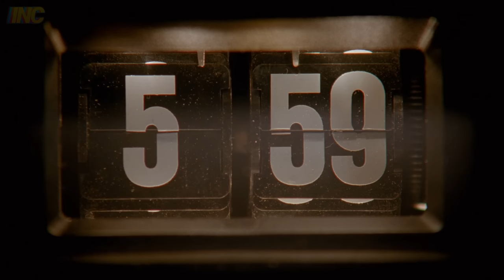РАЗГОВОРНЫЙ PUBG (всё как вы любите)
00:00 The New Fools - What's New
02:21 Sight of Wonders - Babushka Song
03:18 Guy Trevino and Friends - Gotta Get Back
05:52 Guy Trevino and Friends - Never Need a Reason
11:00 Raccy - Join the Flow